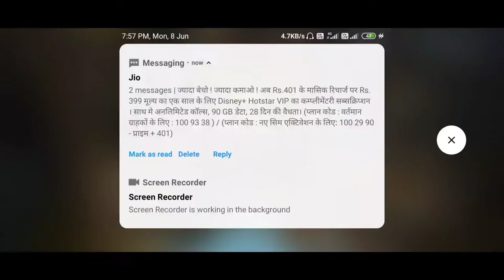Legend NEVER DIE # NEW VIDEO LEGEND MOHAN